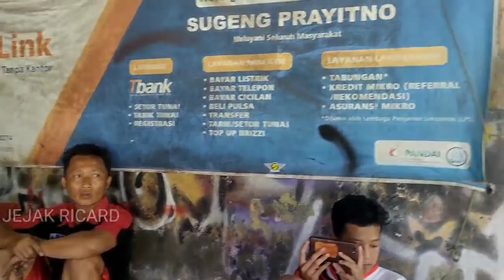IBU SEBATANG KARA DI RUMAH REYOT MAGETAN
Mbah Rubi yg tinggal di desa Sidowayah kecamatan Panekan Magetan tinggal seorang diri di rumah kecil sangat sederhana dia dah 9 tahun ditinggalkan anak nya tapi tidak tau pergi kemana tak ngasih kabar,Mbah Rubi hidupnya sebatang kara